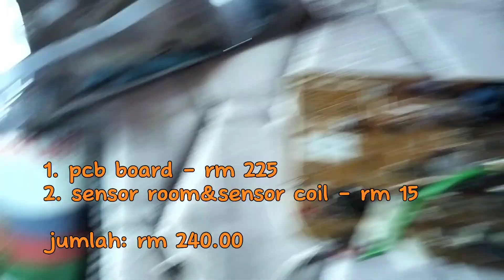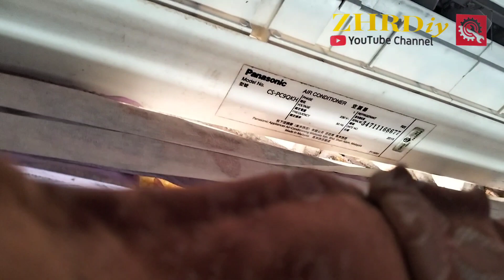zhrDiy23: aircond "TIMER BLINKING MERAH" indoor unit mati serentak